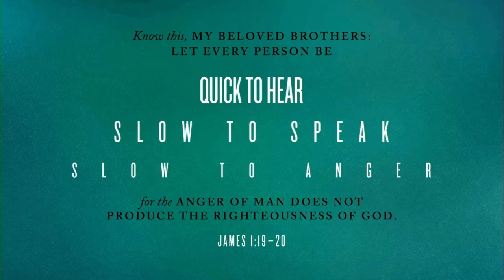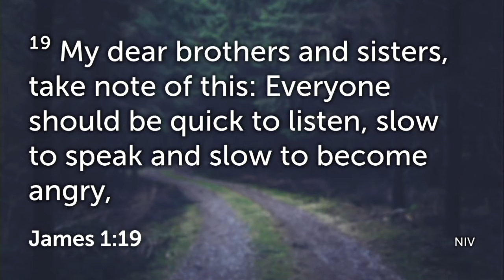Tips for the Journey 2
Speak Less, Listen More